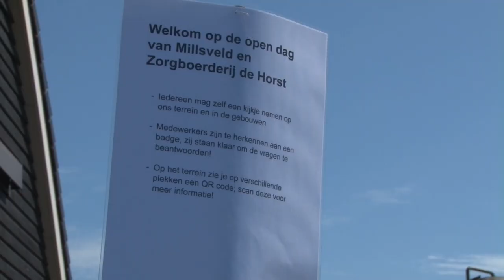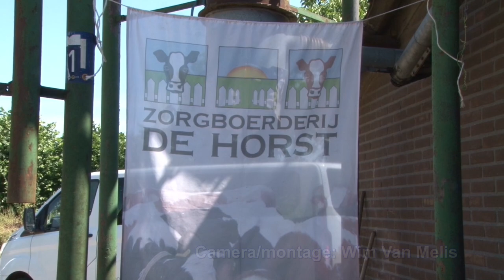Open dag zorgboerderij De Horst Millsveld mp4